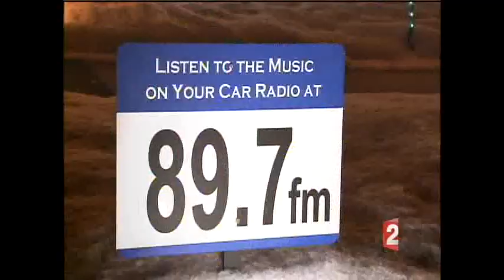France 2 TV Story on Lake Forest Christmas - December 2012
France 2 TV comes and does a story on Lake Forest Chrismas, the only 2 houses in Orange County that blinks over 80,000 lights together to music you listen to over your car radio.